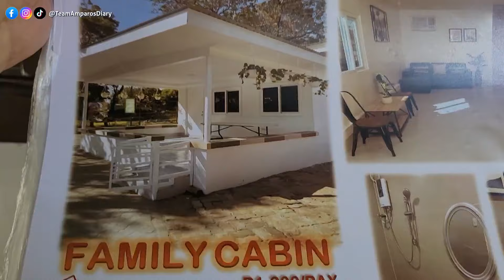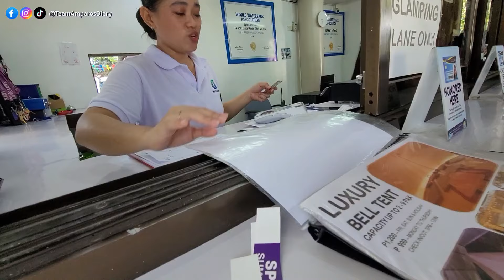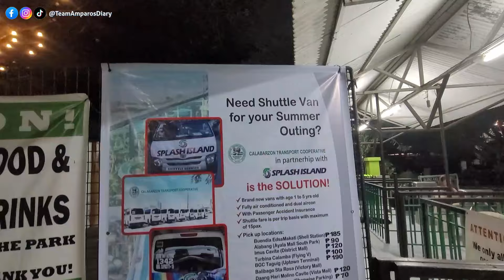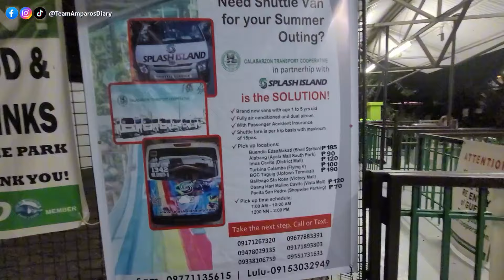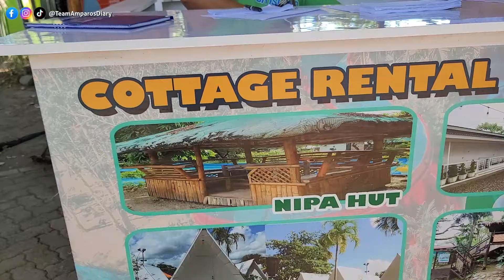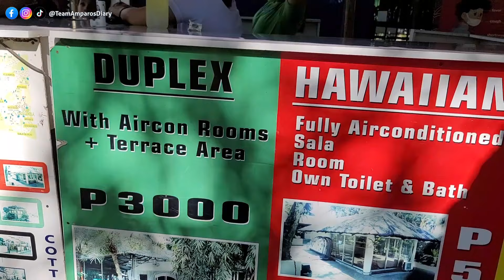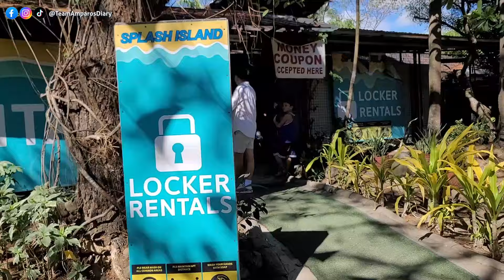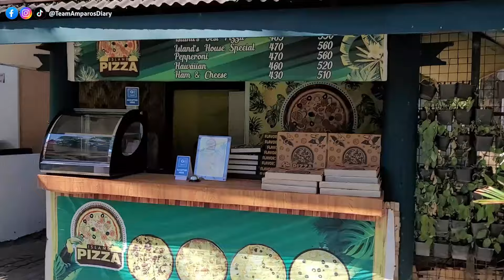GLAMPING 2024 @ SPLASH ISLAND | Rates and capacity, Cottages, amenities, nearby establishments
FREE POOL ACCESS na po kayo for 2 days kapag nag-avail kayo ng kahit na anong room for overnight. Para sa amin, mas sulit talaga 'to lalo na pag group kayo.

Room rates start from 2,000 Pesos.